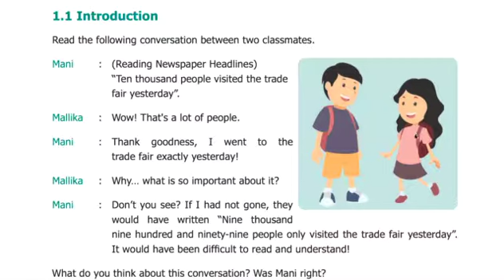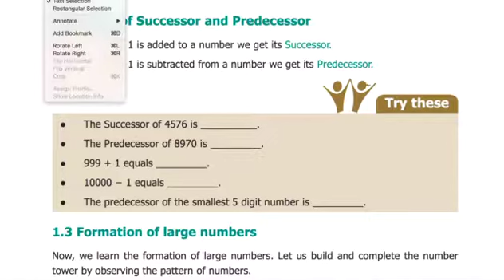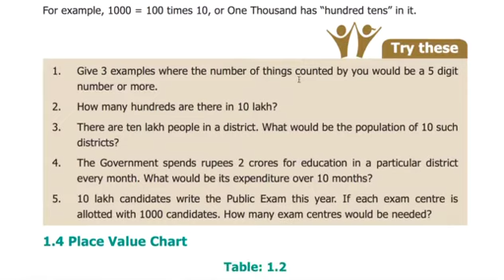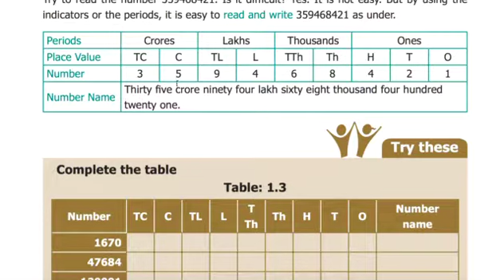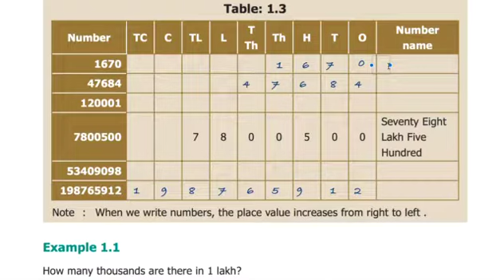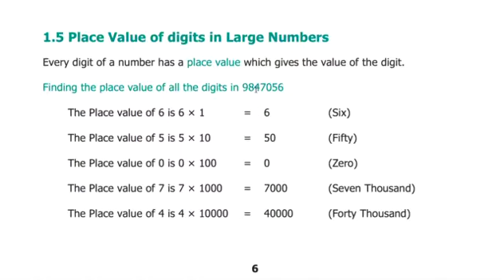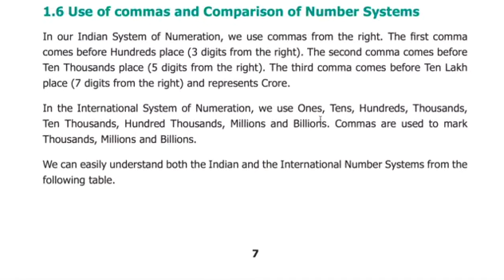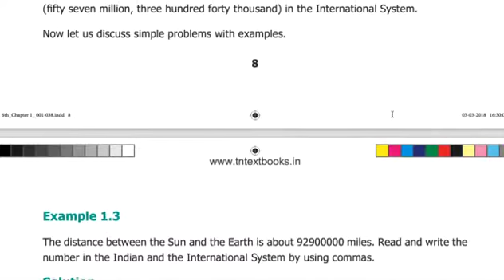Chapter 1 | Numbers | Part 1 | 6th standard Mathematics | Tamilnadu State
This is the 1st part of the 1st lesson of 6th standard mathematics for Tamilnadu students